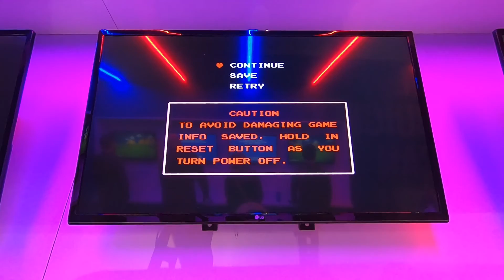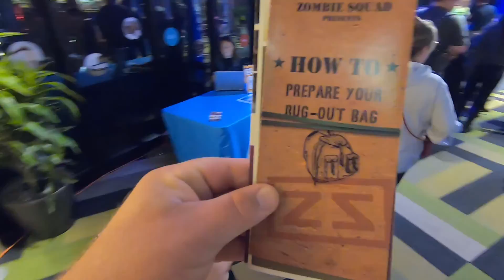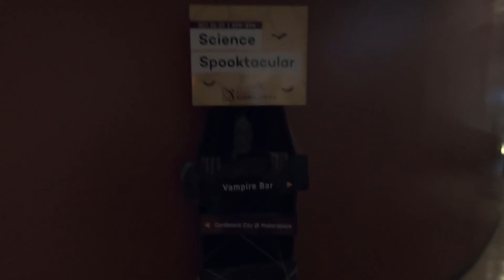St. Louis Science Center Halloween - Science Spooktacular 2019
We visit the St. Louis Science Center to check out the Science Spooktacular Halloween event where we play games, build an arch, touch a human brain and have lots of spooky fun on a rainy evening!